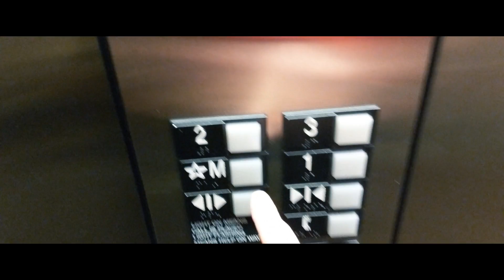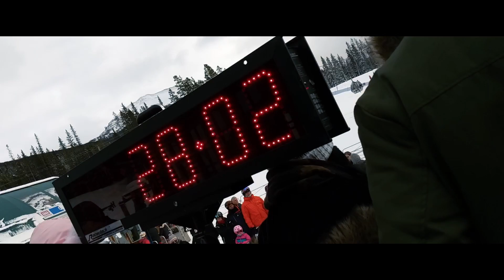Lake Louise Ice Sculptures (Google Pixel 2 120FPS)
Hello one, hello all! Finally, after a week or so since my last video, I'm back with yet another Google Pixel 2 video test, mainly shot at 120FPS. I scooted up to Lake Louise earlier in the week as it is Banff's Snow Days, which is essentially this ice and snow festival!

After snowboarding a few runs at Lake Louise, I headed over to the Kokanee Kabin so I could watch the ice sculpting contest. This contest consisted of 9 teams from all over the world, carving 1 block of ice, in 1 hour. The creations were AMAZING! I couldnt believe what these artists could do!

On the filmmaking side of this video, I filmed this entirely on my Google Pixel 2 at a rate of 120FPS (Except for the intro shots prior to arriving at Lake Louise). I was going to Vlog but I wasnt happy with the audio, so I settled on making a cinematic montage once again. I've been trying a few different techniques since 2018 started including some transitions, and converting these clips to 24fps. Obviously still a long way to go, but not a bad video created from just my Google Pixel 2 I'd say!

Song: Regular Touch - Perennial